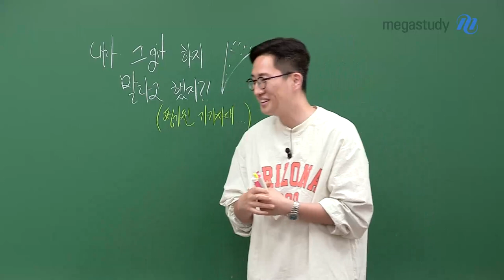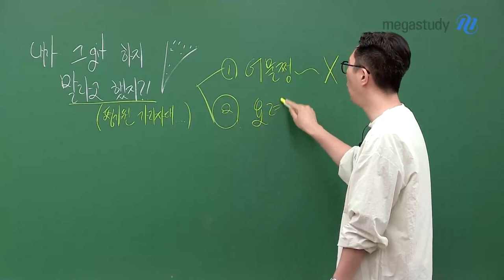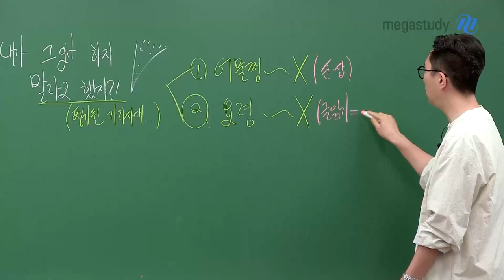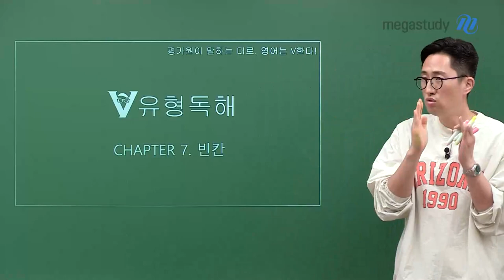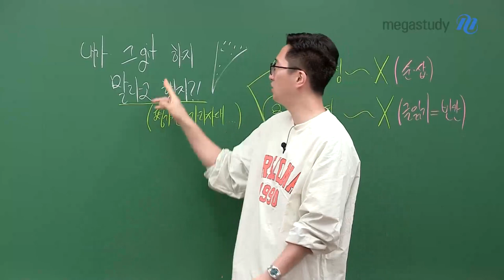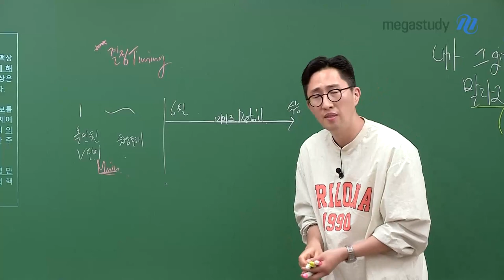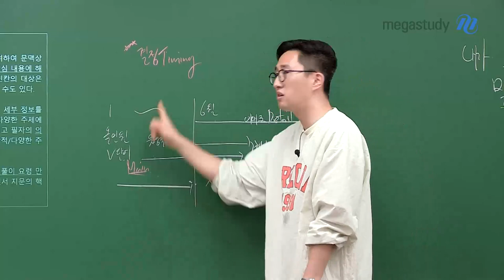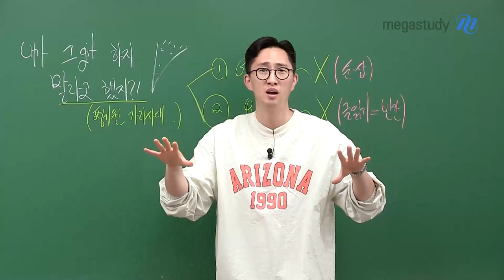[메가스터디] 영어 김지영쌤 - 내가 그 git 하지 말라고 했지!? (평가원 가라사대)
시험에서 이런 행동은 금지!!!

1. 어물쩡 금지 (순서 삽입)
2. 요령 금지 (글 읽기=빈칸)

이번 6평을 잘 곱씹어 보시고!
난이도에 휘청거리지 않고 원칙에 준수하여 제대로 문제를 풀고 싶다면
지영쌤과 함께 공부합시다.

평가원이 시키는 대로, 수능 영어 공부합시다!